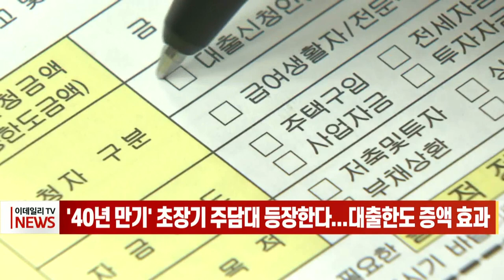'40년 만기' 초장기 주담대 등장한다... 대출한도 증액 효과 (20220422)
시중은행들이 40년 만기 초장기 주택담보대출을 속속 도입하면서 ‘40년 만기 주담대 시대’가 도래하고 있습니다.
하나은행은 어제부터 주담대 최장 대출기간을 현재 35년에서 40년으로 늘리기로 결정했습니다.
하나은행에 이어 KB국민·신한·우리·NH농협 등 나머지 시중은행들도 최장 대출 기간 확대 검토에 들어간 것으로 전해졌습니다.
은행들은 지난해까지 금융당국의 대출 총량 규제를 고려해 40년 만기 상품 출시를 보류했지만 올해 초부터 가계 대출 잔액이 줄어들고 있고  차기 정부가 부동산 규제 완화를 시사하면서 대출 여력이 생겼기 때문으로 풀이됩니다.